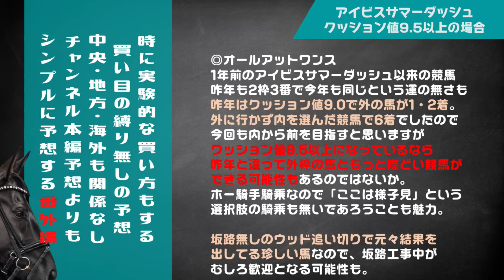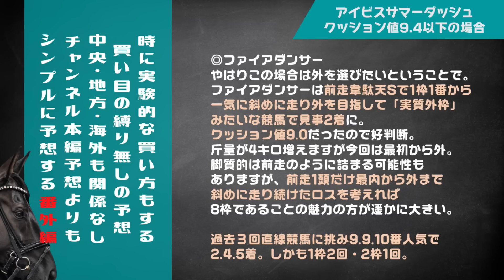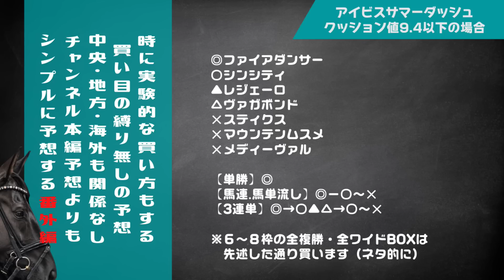【アイビスサマーダッシュ2023予想】クッション値が低ければ8枠、高ければ大胆な予想ができる新潟芝1000m(多分今回は微妙なラインだけどね)【競馬予想/番外編】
2023年アイビスサマーダッシュの私の買い目です。
今回は平日アップしたこの動画↓を元にして買います。

【アイビスサマーダッシュ2023 対策データ】新潟芝1000mのデータは外枠とそれ以外に分けないと何も見えてこない・美浦の狙い目は坂路組＝坂路工事中の影響がデカすぎる

【アイビスサマーダッシュ2023 対策データ】新潟芝1000mは外枠有利？それは間違いです…新潟直線競馬は「２つある」と考えると的中率100％で回収100％超えの条件まで見つかる【クッション値で分けると衝撃の結果に】

【目次】
00:00 アイビスサマーダッシュ
00:13 今週の動画のおさらい
02:48 狙い方の基本
03:53 今回は極端に楽しめる状況ではない
05:11 オールアットワンス
08:37 クッション値9.5以上の買い目
09:45 ファイアダンサー
13:25 クッション値9.4以下の買い目
15:43 どちらでも単複狙いのロードベイリーフ
18:55 マジ暑い、マジ注意
23:30 NewGame[+]weekend
23:34 チャンネル登録

■運営サイト

■SNS